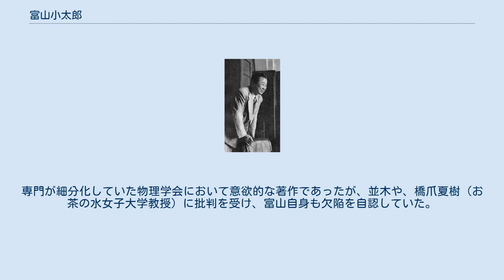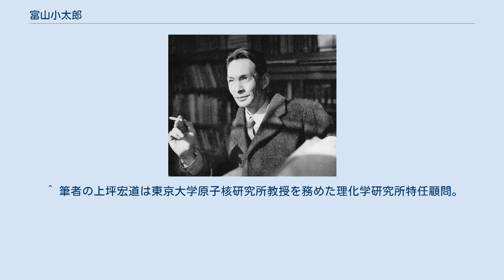富山小太郎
富山 小太郎（とみやま こたろう、1902年（明治35年）12月28日 - 1972年（昭和47年）8月23日）は、日本の物理学者。
理論物理学を専門とした東京物理学校、早稲田大学の各教授である。
その著作や『科学』編集主任としての活動を通じ「現代物理学の紹介者、解説者」であった。
 福島県喜多方町に生まれる。
幼時に父が日露戦争で戦死し、母の養育を受けた。
母方の祖父は喜多方事件の中心人物の一人で、のち県会副議長を務めた中島友八である。
会津中学4年修了、二高理科甲類を経て、1925年（大正14年）3月に東京帝国大学を卒業。
堀内寿郎は二高、中谷宇吉郎、三石巌、和達清夫は理学部物理学科の同級生であった。
 同年4月から翌々年3月まで松本高校の講師、教授を務め、物理学を担当した。
松高辞任後の富山は東京帝大文学部で哲学を聴講し、また理化学研究所の高嶺俊夫研究室を訪問するようになる。
1930年（昭和5年）4月に東京物理学校講師となり、6月には高嶺研嘱託を兼務する。
高嶺研の同僚には須賀太郎らがおり、真空紫外分光器を用いた原子、二原子分子の研究が行われた。
この時期に「量子論における可逆性、非可逆性の問題に就て」を発表。
この論点はその後に発展をみせるが、発表された時点では出色の論文であった。
 1941年（昭和16年）4月に東京物理学校教授（大河内正敏校長）となり、太平洋戦争中に国防理工学園が電波科学専門学校を創立するに際しては、多田元一とその準備を行った。
1944年（昭和19年）4月の開校に際し、富山は東京物理学校を辞職している。
電波科学専門学校（仁科芳雄校長）では理科系だけでなく、人文・社会学系の教育も実施され、並木美喜雄によれば、富山は同校教育の中心的存在であった。
翌月以降岩波書店が発行する『科学』の編集者としても活動した。
戦後、電波科学専門学校は東海科学専門学校となり、富山は学生寮で学生らと共に生活し、1948年（昭和23年）3月まで在職した。
 翌月、第一早稲田高等学院の講師となり、翌年には第一理工学部講師に移る。
1951年（昭和26年）以降、『科学』編集主任としても活動し、1958年（昭和33年）には理工学部教授となる。
理工学部の一般教育理科主任であり、1965年（昭和40年）の物理学科創設に貢献している。
富山は早大理工学部物理学科の初代主任教授でもあった。
 富山の物理学上の関心は、その基本的疑問と全体構成に向けられていた。
その著作で代表的なものは『現代物理学の論理』であり、古典物理学から出版（1956年）当時の現代物理学の重要問題を解説したものである。
専門が細分化していた物理学会において意欲的な著作であったが、並木や、橋爪夏樹（お茶の水女子大学教授）に批判を受け、富山自身も欠陥を自認していた。
1972年（昭和47年）、富山は全面的な改訂作業を始めたが、その急逝によって未完に終わっている。
 ^ 日本の分光学の祖とされる東京帝大教授。
学士院恩賜賞を受賞。
父は高嶺秀夫。
 ^ 筆者の上坪宏道は東京大学原子核研究所教授を務めた理化学研究所特任顧問。
 並木美喜雄「富山小太郎先生を悼む」（掲載号11） 朝永振一郎「富山さんの思い出」（掲載号12） 玉虫文一「富山小太郎氏への追憶」（掲載号12）